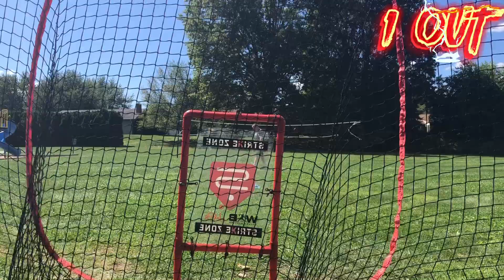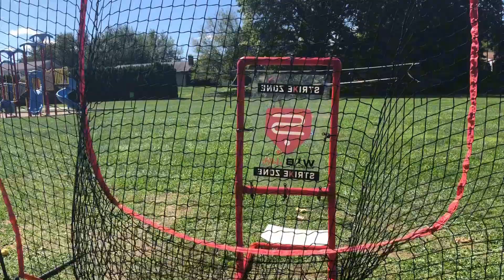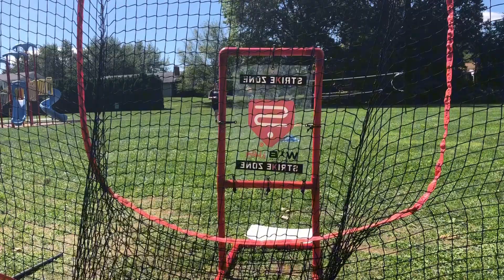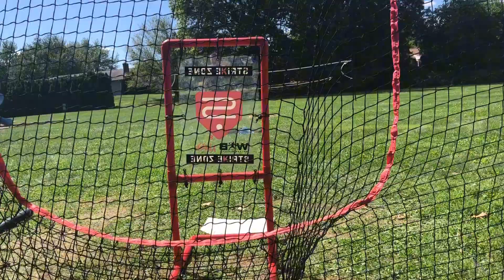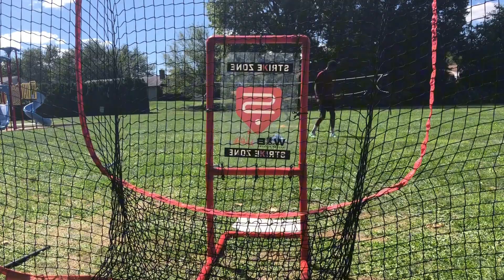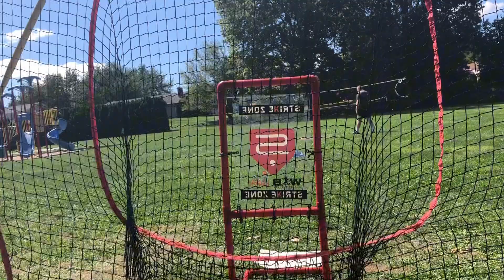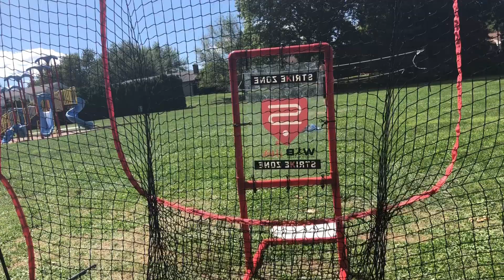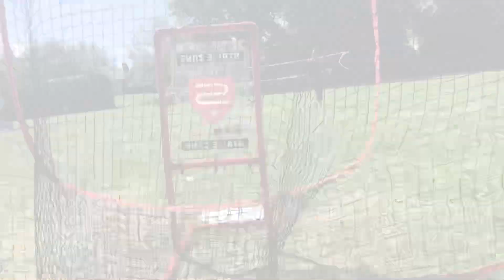MechWBL 2024 fall season: Central Cougars vs. Greatlake Gila monsters game 1